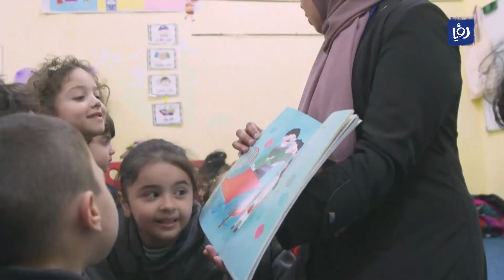مبادرة نحن نحب القراءة شغف وحب يصل إلى 46 دولة